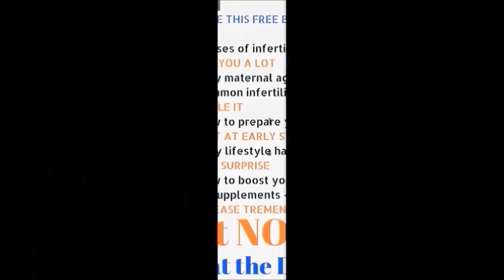Fertility Doctor Los Angeles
Fertility Doctor Los Angeles Search : Read This First

1:23 Fertility Doctor Los Angeles Info

DO YOU WANT THIS VIDEO TO PROMOTE YOUR BUSINESS ?